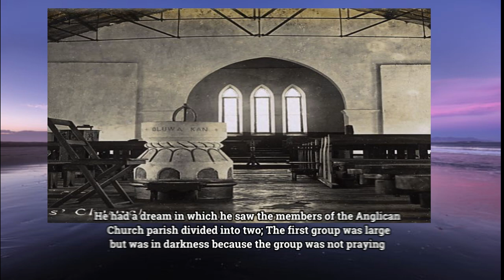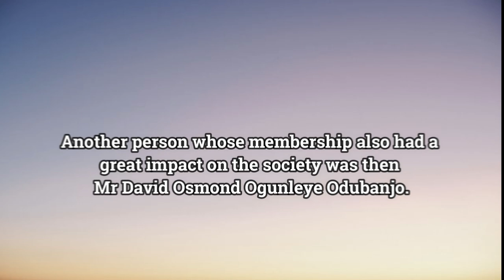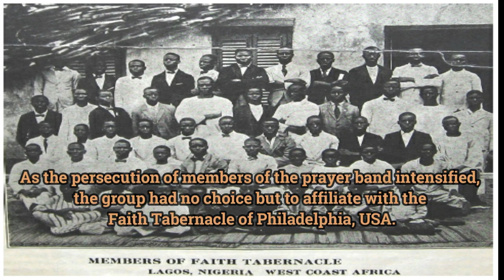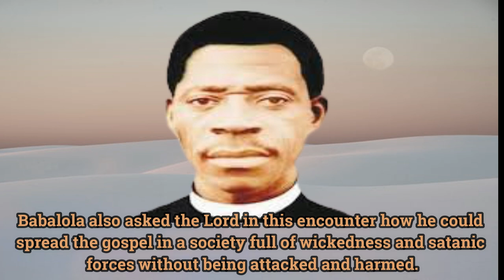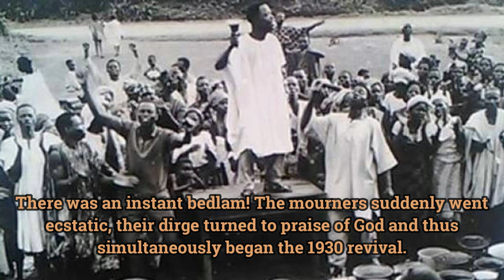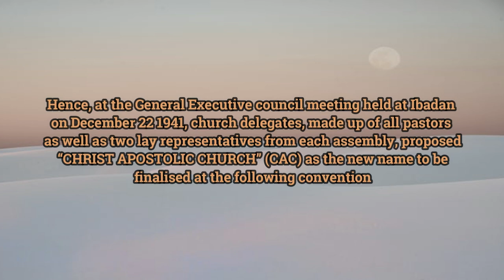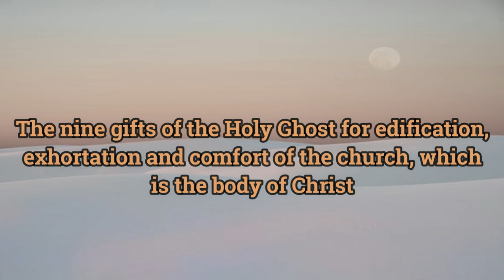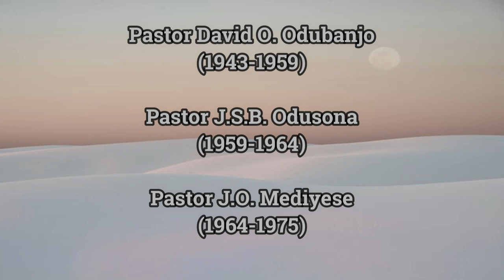History of Christ Apostolic Church: Beliefs, Mission, Vision and Tenets